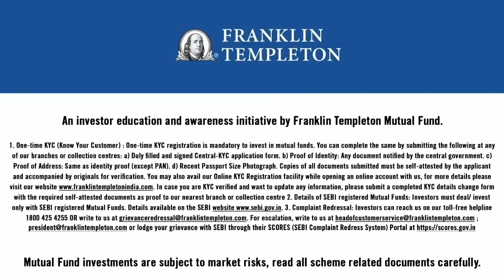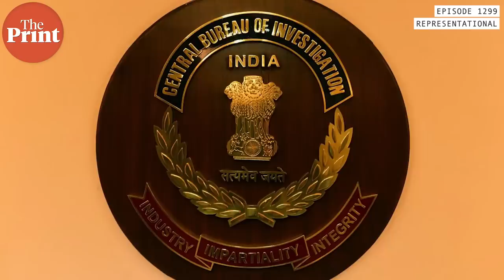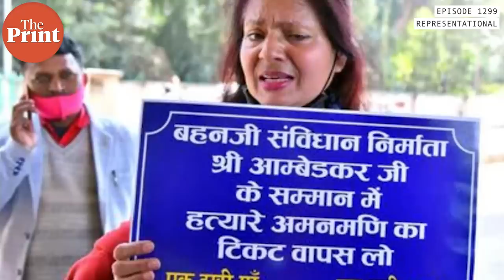Back to gangs of Gorakhpur as Mr & Mrs Amarmani Tripathi are free, life sentence cut to 16 years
In episode 1299, CutTheClutter returns to the UP ganglands to discuss the release of politician Amarmani Tripathi and his wife Madhumani Tripathi, who murdered a budding poet — Madhumita Shukla — pregnant with the former minister’s child in 2003. Amarmani Tripathi is another of UP’s famed gangster-politicians who has been with many parties, from the Congress to the BJP, BSP and SP. The investigation into the case thus saw many twists and turns, decluttered here by Editor-in-Chief Shekhar Gupta.

But this is not all the episode is about — at the end, find a section on the great things happening with Indian track & field.